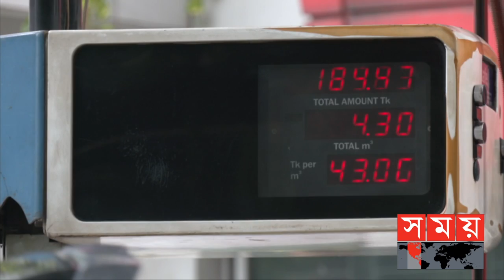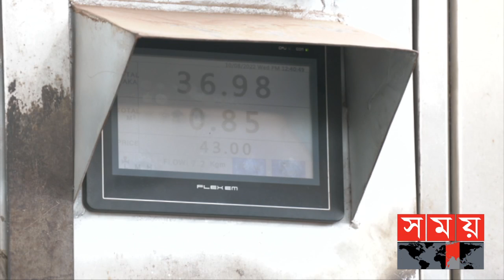সিএনজি পাম্পের অনিয়ম এখন ওপেন সিক্রেট | CNG Filling Station | CNG Pump Corruption | Somoy TV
বিষয়ঃ গ্যাসের সঙ্গে বাতাস

সঞ্চালকঃ
রাইদুল ইসলাম শুভ
প্রতিবেদক, সময় সংবাদ